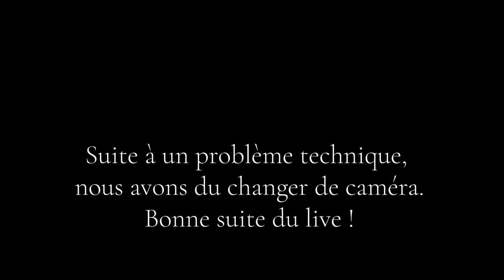Scavini - Rediffusion Live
Pour notre tout premier Live en direct d’Instagram, Julien et Quentin répondent à vos questions. À l’issue de celui-ci, voici la rediffusion.

Nous sommes navrés par avance de la qualité basse de cette vidéo. Nous avons eu un problème technique le jour de l’enregistrement, nous avons fait de notre mieux pour que cela paraisse le moins gênant possible !

Bon visionnage !

La collection de pantalons est disponible en boutique et sur notre site en ligne

La collection de vestes est disponible en boutique et sur notre site en ligne